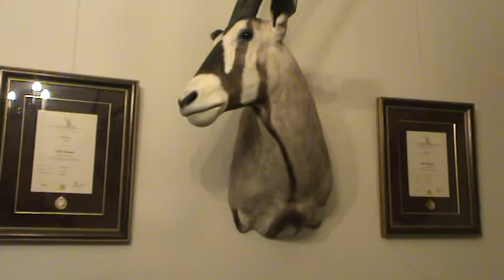Поместье Малпилс 12.12.2021.